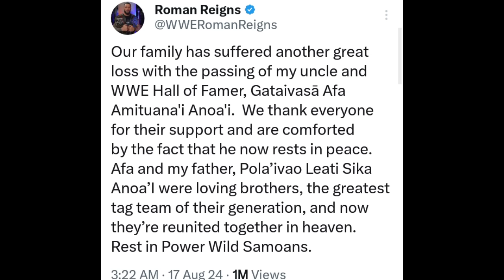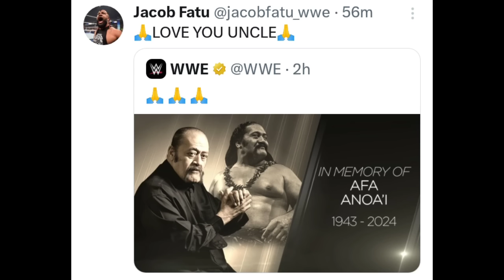What Happened With Roman Reigns AFTER SmackDown Went OFF-AIR, Why Jey Uso Not Help Roman Reigns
1)What Happened With Roman Reigns AFTER SmackDown Went OFF-AIR Why Jey Uso Not Help Roman Reigns WWE SmackDown OFF-AIR Today Videos Roman Reigns Uncle
Jacob Fatu ATTACKS Roman Reigns Today  The Bloodline Attacks Roman Reigns WWE SmackDown Highlights Today Videos WWE Smack Downs Aug 2024 SHOCKING Solo Sikoa ATTACKS Roman Reigns Smackdown Talla Tonga Debut Bloodline Brawls WWE Updates Videos  BIGGEST PLAN'S Roman Reigns Jacob Fatu Brock Lesnar Latest BLOODLINE STORY CM Punk WWE Updates Telugu Lo Paul Heyman Leaks Huge Plans Bloodline Roman Reigns Paul Heyman Reunite Brock Lesnar Returns
Roman Reigns COMING To RAW Randy Orton RKO To Gunther CM Punk Attacks Drew McIntyre WWE Raw Today Highlights WWE
Roman Reigns And Paul Heyman BACKSTAGE SECRET Bloodline Brock Lesnar Returns Seth Rollins Serious
ANGRY ROMAN REIGNS DESTROYED BLOODLINE Roman Reigns Attacks Solo Sikoa WWE Smack Downs Highlights WWE SmackDown 2024 Video WHAT ROMAN REIGNS & CODY RHODES TEAM Dean Ambrose Returns Brock Lesnar The Rock WWE Updates This Week ORIGINAL BLOODLINE REUNITE Roman Reigns Brock Lesnar Old Look Returns Undertaker Returns WWE Updates OTC Roman Reigns COMING To SMACKDOWN Randy Orton Challenge Gunther Bronson Reed Attacks Seth Rollins WWE Raw Highlights Today Show WWE Raw Highlights Today Roman Reigns Returns
ROMAN REIGNS UNDISPUTED CHAMPION John Cena Vs Gunther Jacob Fatu INJURY The Rock WWE Updates REAL REASON Why Roman Reigns ATTACKS Solo Sikoa Jacob Fatu INJURY REAL SummerSlam 2024 OFF-AIR FINALLY ROMAN REIGNS RETURNS & ATTACK SOLO SIKOA WWE SUMMERSLAM 2024 HIGHLIGHTS WWE SummerSlam Today
SHOCKING The Rock ATTACK Roman Reigns Brock Lesnar NOT Returning SummerSlam  ROMAN REIGNS Big E Return Update Seth   Reigns Lost At WrestleMania 40 The Rock Vs Cody  Clips The Rock News Brock Lesnar EMOTIONAL Picture The Rock Fight WrestleMania John Cena  Smackdown Off Air Roman Reigns Reaction  Telugu WWE Smackdown Today Video Roman Reigns New Video 2024